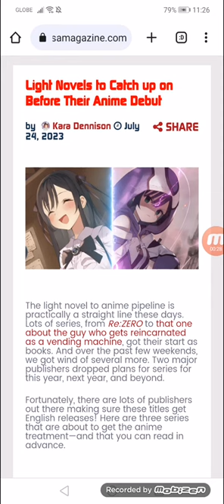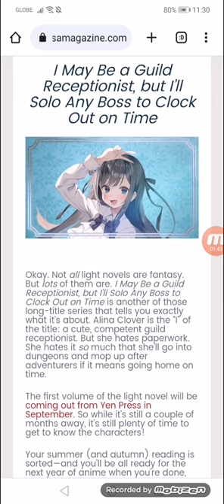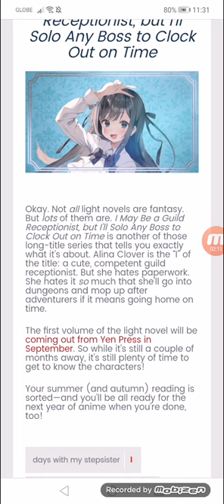Light Novels to Catch up on Before Their Anime Debut